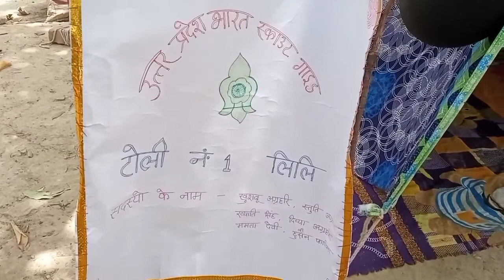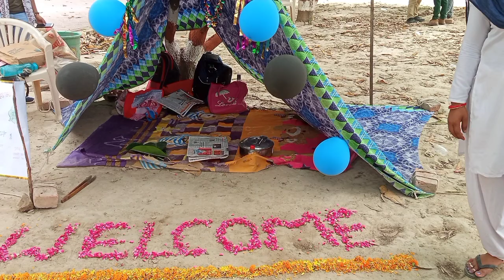मेरा Scout and Guide Experienceमैंने क्या क्या किया All about scout & Guide B.Ed. Course#insi few#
मेरा Scoute and Guide Experienceमैंने क्या क्या किया All about scout & Guide B.Ed. Course#insi few#
scout Guide kya hota hai
scout kise kehte hai
b.ed me scout kaise hota hai
scoute se kya fayda hai
scoute ki kitni fees hai

Welcome to insi few , One stop solution for Class b.A.  and l.l.b.  Here we will provide you:-

😌IGNORE TAGS⚙️